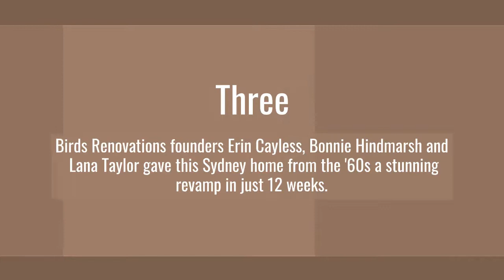10 before and after renovations -Bathroom Renovations Gold Coast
10 before and after renovations -Bathroom Renovations Gold Coast

Nothing beats that feeling of complete satisfaction you obtain from looking at a cringe-worthy 'prior to' shot and also a sparkly 'after' shot

Whether it's a simple body improvement, a seemingly-impossible discolor elimination or, in this situation, remarkable home improvements, comparing the poor with the great makes us know what's attainable with a little effort.
Here, we have actually picked out 10 of our most-dramatic before as well as after residence renovations just  to inspire your very own home transformation.

1. INCREDIBLE TRANSFORMATION BY THREE BIRDS RESTORATIONS

Three Womens Renovations with this Sydney home from the '60s a sensational overhaul in simply 12 weeks. The improvement included a significant upgrade of the residence's outside and interior along with an extension that includes the huge kitchen area and also a 2nd living or eating location.

2. $15,000 APARTMENT OR CONDO REMODELLING

With a spending plan of $15K Cherie Barber entirely transformed this 2-bedroom house in simply 3 days!
New laminate floor covering, integrated wardrobes, new installations and also components in the bathroom and kitchen and also a lot of paint were the major updates involved to provide this dated residence a fresh new look.

3. FASHIONABLE DIY FLATPACK KITCHEN IMPROVEMENT

In between occupants these investment property owners upgraded their worn out rental cooking area with a budget friendly and trendy do it yourself flatpack improvement.
Leaving out work and bespoke surfaces, it cost them just $5272 and has completely changed the look and feel of their entire house.

4. RENOVATION OF A 1960S RED BRICK COTTAGE

In 2014, Briar Stanley as well as hubby Mark got what was an extremely fundamental red block 1960s cottage in Sydney's Northern Beaches. The couple decided to rent the house out for 2 years while they intended a budget-savvy restoration to transform the dated residential property into their dream family members house.
The improvement took eight weeks (plus 2 months for landscape design after relocating) and cost the couple $300,000. Having recently offered the home for an excellent $1.675 million, it's secure to state their hard work and affordable technique settled.

5. INSPIRING 1940S FIBRO HOME RESTORATION

Not one inch of this rundown home was left untouched as the proprietor transformed the confined, two-bedroom home in Perth into an open-plan three-bedroom house with modern-day services.
The residence's appearance was recovered to suit its heritage as well as a light bright interior was produced by changing the initial combination of lotion, pink and environment-friendly to fresh white.

6. BYRON BAY HOLIDAY HOUSE REFRESH

After holidaying in Byron Bay for the past decade, creating a holiday hideaway in the location appeared a natural step for Sydney-based interior designer Melissa Bonney of The Designory.
Functioning within the structure of an existing house because of spending plan, timing and planning considerations, the renovation of The Barefoot Bay Cottage was completed in 8 weeks.

7. RENOVATION OF A HOUSEHOLD WASHROOM

Declaration ceramic tiles and personalized joinery have changed this drab Adelaide washroom right into an useful space for its household of five, while giving it a joyful mid-century modern-day brand-new remodeling.

8. MODERN AS WELL AS FRESH LAUNDRY MAKEOVER

Usually the failed to remember space in the home, this washing has been given the star treatment with a contemporary as well as practical transformation that really makes use of the room. We're picturing its lucky owners fighting over who's doing the laundry now.
See the full remodelling right here
9. IMPROVEMENT OF A RUN-DOWN QUEENSLANDER HOME

The neighbours saw a collapsing mess while designers saw buck signs, however Jo as well as Scott Goodbun can only see masses of possibility in the well-liked heritage Queenslander house they at some point took a punt on in Brisbane's Wellington Factor.
They prepared for the improvement of the five-bedroom Queenslander would take about 6 months. But it would be 2 years prior to the family ultimately ended up the build.
As well as while many would see this postponed duration as a significant burden, the couple only saw the positive side.

10. DO IT YOURSELF REMODELLING OF A NEAR-DERELICT EMPLOYEE'S HOME

After falling in love with some land complete with a near-derelict worker's cottage (circa 1910) in the Brisbane suburban area of Red Hill, Mel Lewis as well as her partner Conrad embarked on a five-year live-in improvement, a lot of which they did themselves.